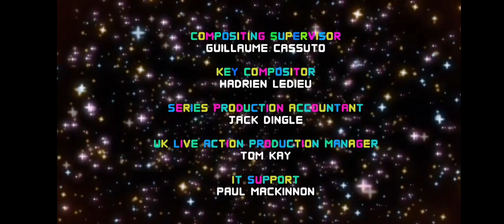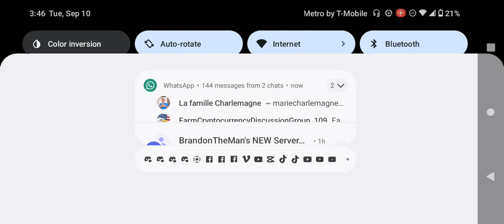Cartoon Network Commercial Break Tuesday September 10 2024